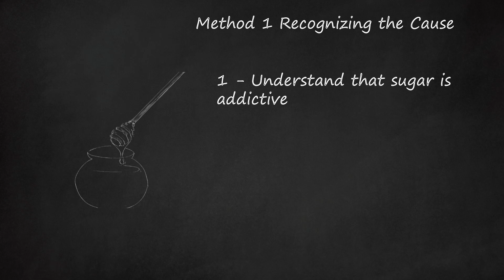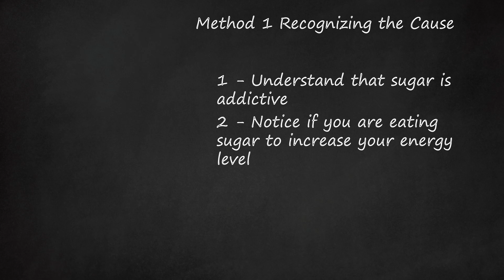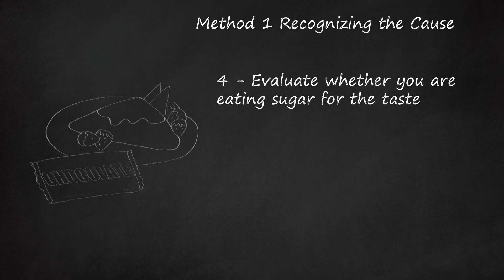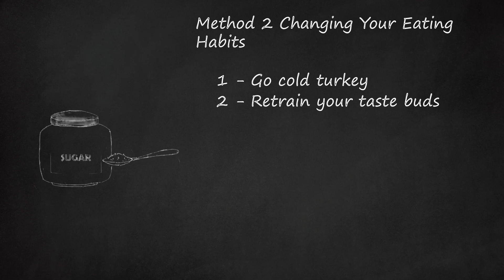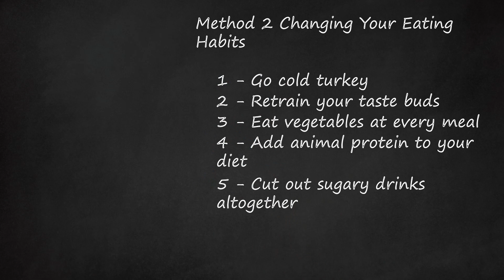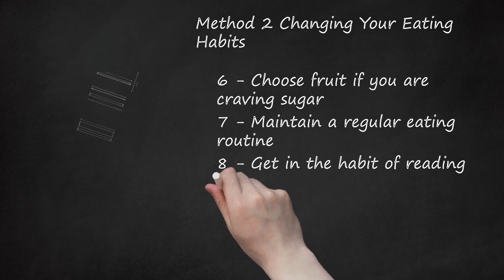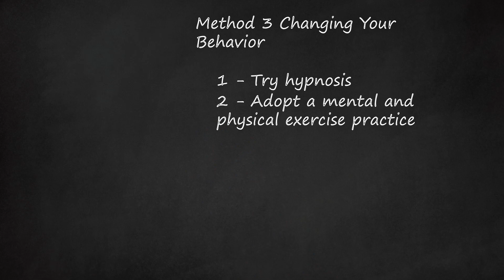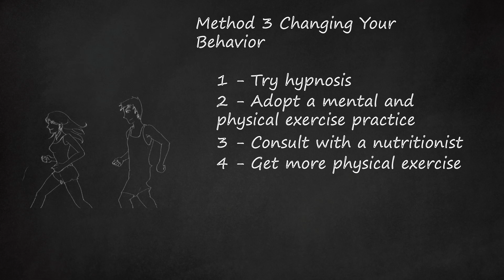Breaking Sugar Addiction: Understanding, Overcoming, and Transforming Your Relationship with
The video discusses methods for breaking sugar addiction, emphasizing the importance of understanding the addictive nature of sugar and recognizing various reasons people turn to it. It provides tips for overcoming sugar addiction, such as identifying emotional triggers and finding alternative coping mechanisms. The video also suggests changing eating habits by going cold turkey on processed sugar, retraining taste buds, incorporating vegetables and animal protein, and eliminating sugary drinks. The importance of reading ingredient labels and considering supplements like Chromium Polynicotinate is highlighted. Additionally, behavioral changes, including hypnosis and adopting mental and physical exercise practices like yoga or tai chi, are explored as effective strategies for breaking deep-seated sugar consumption patterns.